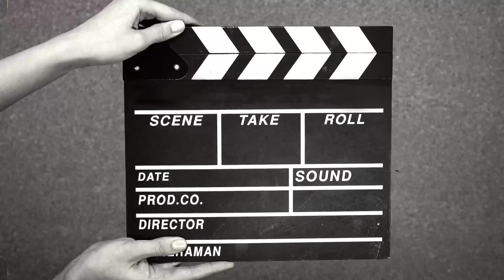PAANO MAGLUTO NG CHOPSUEY SI NANAY